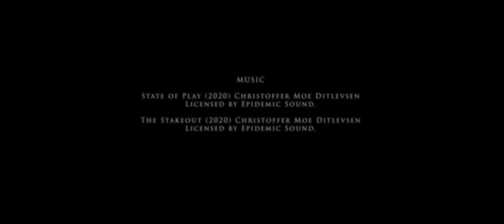The Last Day in Years (2022) - Short Film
Directed by:
Aamir Salem, Mehreen Ahmed and Mathieu Faisnel

Cast:
Yann Atzmon, Eva Matthaiou, Amaan Ahmed
, David Sullivan, Rory Chester
 & Eugene Doyen (voice)

With thanks to:
Rakan Alsubaie, Devansh Sabharwal & Rebekah Cowan